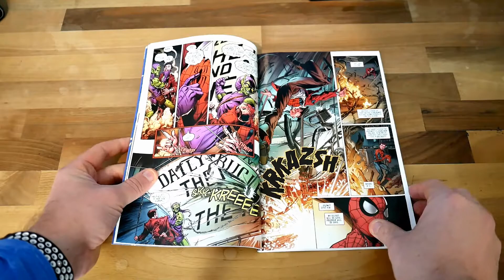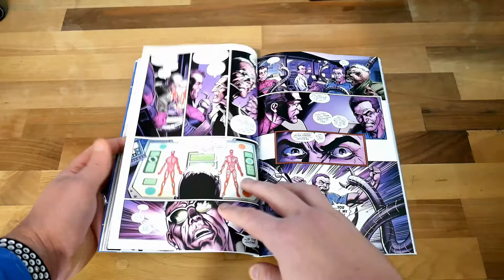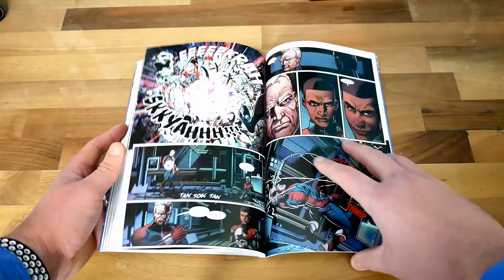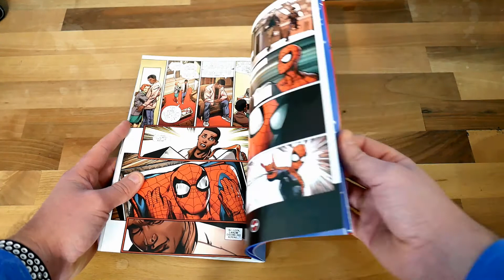Spider man Life Story Comic Review Spoilers